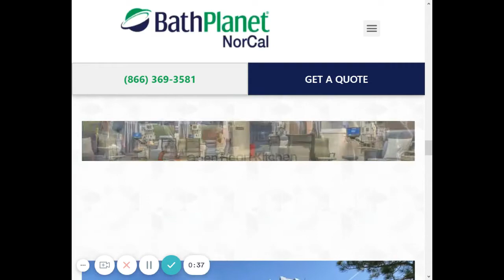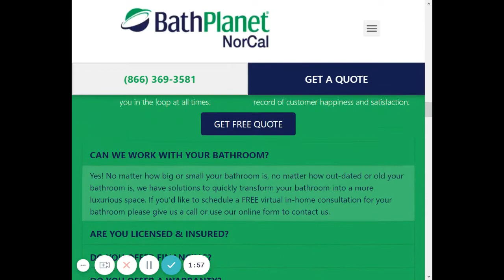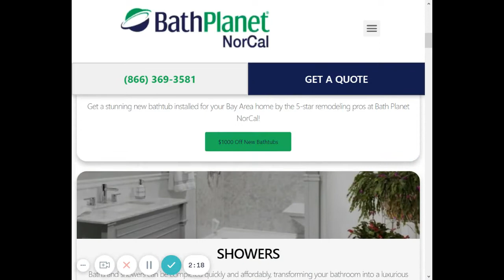NorCal Remodeling Group / Bath Planet NorCal